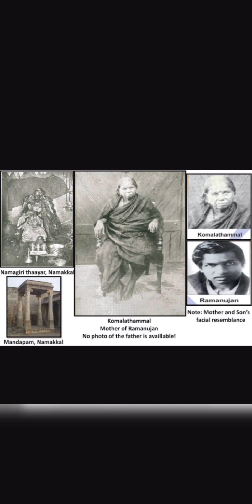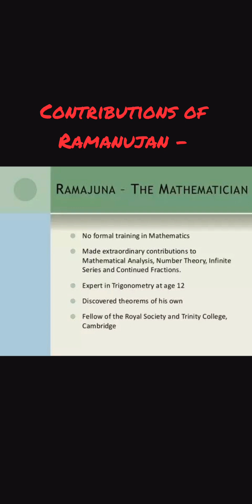Who was Srinivasa Ramanujan | Mathematician | Biography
Srinivasa Ramanujan FRS was an Indian mathematician. Though he had almost no formal training in pure mathematics, he made substantial contributions to mathematical analysis, number theory, infinite series, and continued fractions, including solutions to mathematical problems then considered unsolvable.

I hope you enjoy my videos more than I enjoyed making them. Do shower Your love and support.